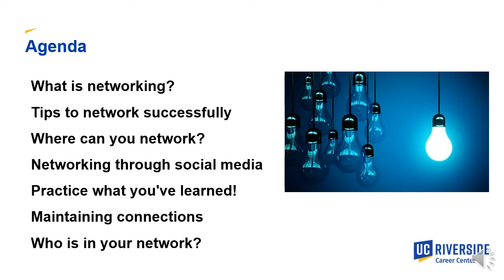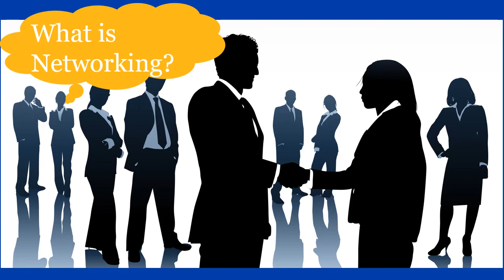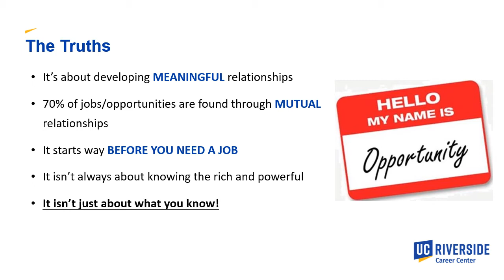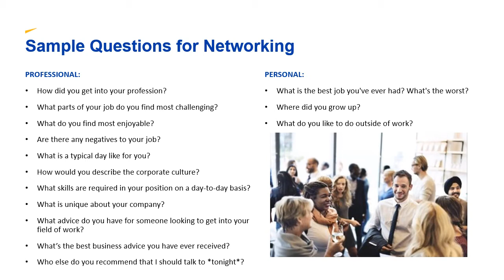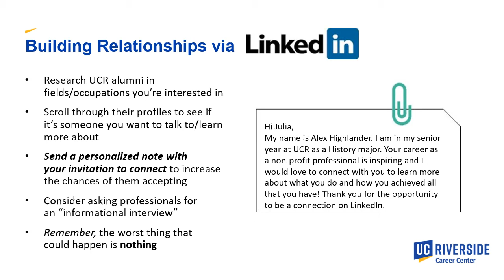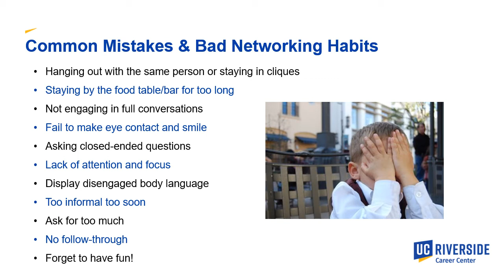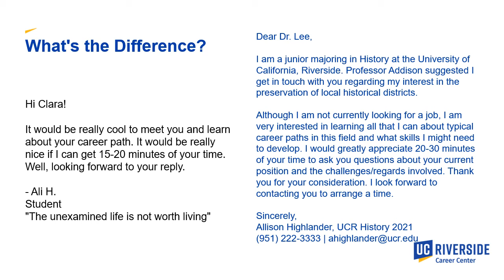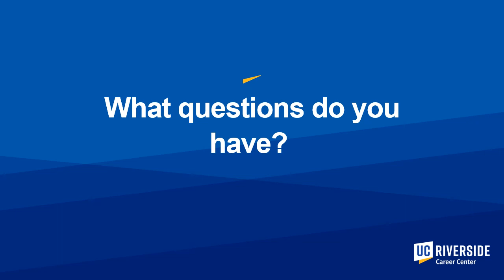Networking your Way to a Job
Have you ever heard, “It’s not just what you know, but who you know that gets you the opportunity to show what you know”? Networking could be the best return on your investment when it comes to landing your next job. Watch this workshop to learn what networking actually is, how to get started, basic tips on maintaining and developing your contacts, and how to build new connections. Warning: Don’t wait until you need a job to attend this workshop because as you will learn, networking takes TIME!